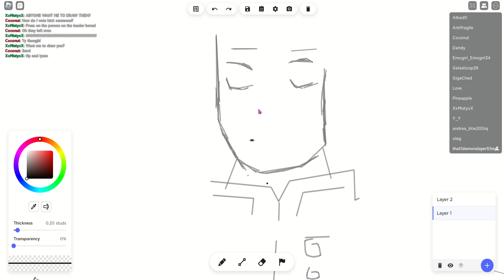wtf..... unfinished giyuu?